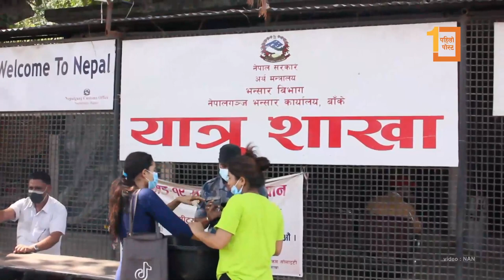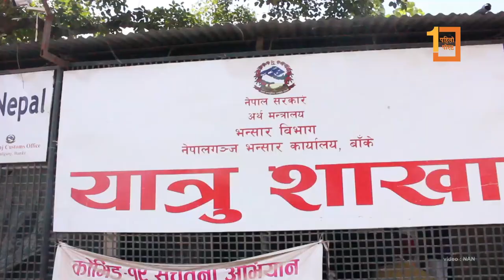जमुनाह नाकामा सुरक्षा जाँचका मेसिन प्रयोगबिहीन